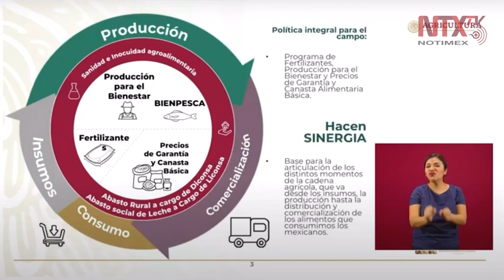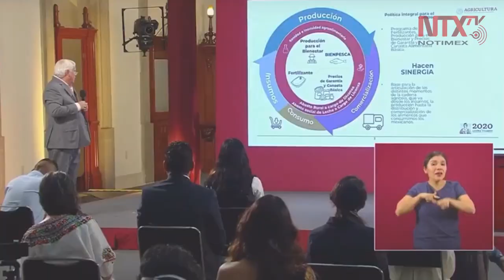A través de la agricultura familiar es que se garantiza la seguridad alimentaria: Víctor Villalobos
Víctor Villalobos Arámbula, Secretario de Agricultura y Desarrollo Rural del Gobierno de México, señaló que, lo que se busca reconocer, es que a través de la agricultura familiar se garantiza la seguridad alimentaria.